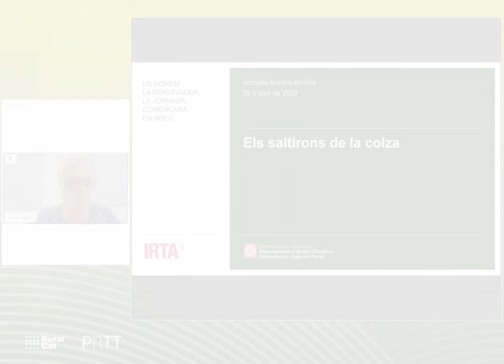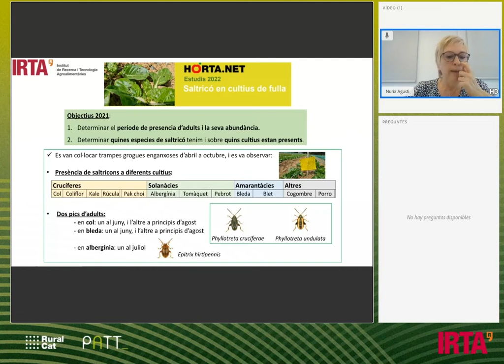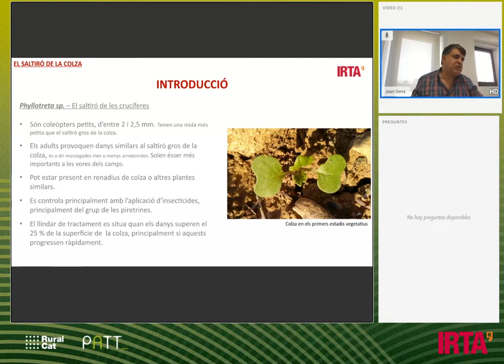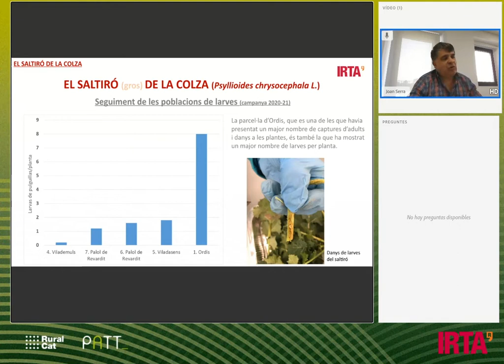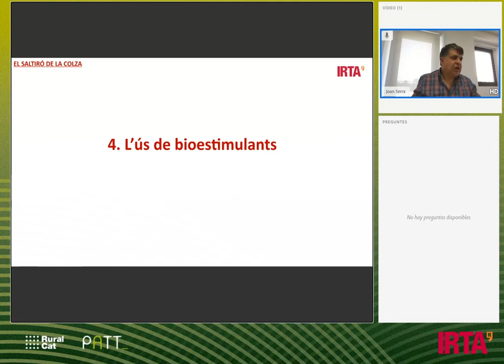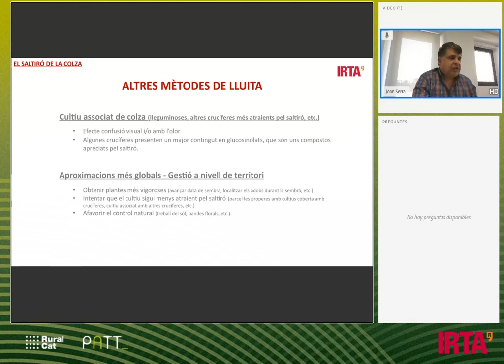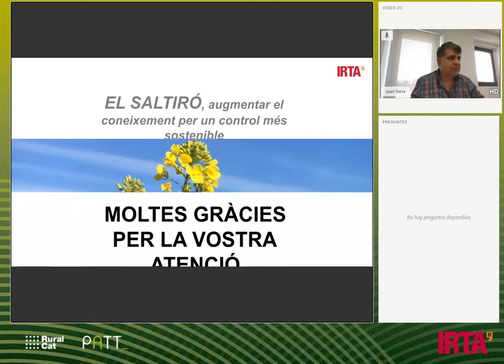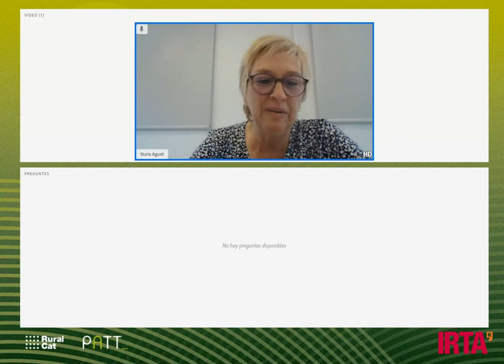JORNADA Els saltirons de la colza, 28 abril 2022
En el marc del programa Horta.Net estem estudiant la problemàtica ocasionada pel saltricó en diversos cultius d’horta, com la bleda, la col o l’albergínia. Tot i que els saltricons que afecten el cultiu de la colza son espècies diferents, creiem que l’experiència del grup de l’IRTA del programa de Cultius Extensius Sostenibles en el seu mostreig i control ens pot ser de gran ajuda a l’hora de combatre les espècies que trobem en els cultius d’horta.
Els saltirons que es troben a la colza (Psylliodes chrysocephalus, Phyllotreta sp., Podagrica sp., etc.) causen danys sobretot en els primers estadis vegetatius, i poden provocar una pèrdua notable del nombre de plantes. La progressiva prohibició de l’ús d’algunes matèries actives insecticides planteja la necessitat de nous sistemes de control.

L’IRTA (Institut de Recerca i Tecnologia Agroalimentàries) és un institut d’investigació dedicat a la R+D+i agroalimentària en els àmbits de la producció vegetal, la producció animal, les indústries alimentàries, el medi ambient, el canvi global i l’economia agroalimentària. La transferència dels seus avenços científics contribueix a modernitzar la competitivitat i el desenvolupament sostenible dels sectors agrari, alimentari i aqüícola per proveir aliments sans i de qualitat als consumidors, així com millorar el benestar de la població. L’IRTA està adscrit al Departament d’Acció Climàtica, Alimentació i Agenda Rural (DACC) de la Generalitat de Catalunya i forma part del sistema CERCA.

Segueix-nos!